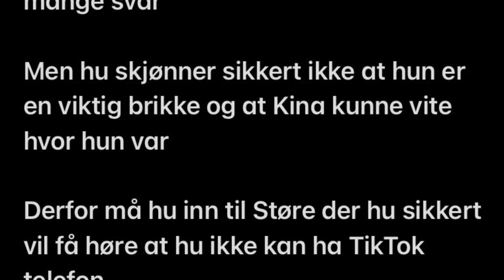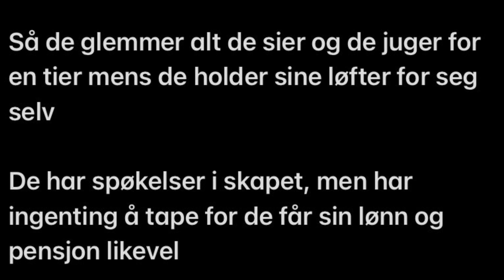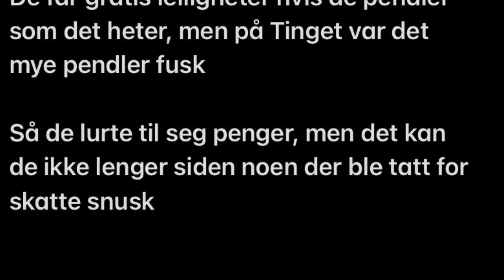Sløvebakken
En sang om Enger Mehl, Støre, Vedum, Solberg og andre på Stortinget